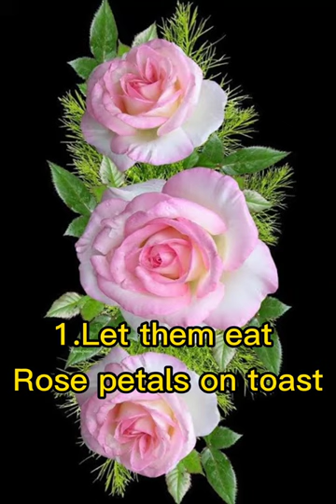12 Creative Uses for Rose Petals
12 Creative Uses for Rose Petals
Now that you know how to collect rose petals, and you know that they are both edible and medicinal, read on to discover some of the ways you may want to experience the beneficial effects of rose petals for yourself or for your family.

1. Let Them Eat Rose Petals on Toast
Place a layer of your favorite nut butter, cheese topping, or spread on toast. Place a fresh petal on top of the spread and continue to cover with petals. Now, eat on up!
White petals make a nice contrast against the brown of a nut butter while dark, damask-colored roses lend their perfume to the air before taking a bite.

2. Add Fragrance to Your Next Salad
Red, light pink, dark pink, white, yellow, orange, mauve, or blue—fresh rose petals make a stunning contrast against the greens in a salad. Not only do they tempt the eyes, but the nose, too. Rose petals contain anthocyanins, so feel free to indulge in these antioxidant-rich delicacies.

3. Help a Boo-Boo or a Sore Throat
Rose petals are antiviral, antibacterial, and antiseptic, so the next time you get a small cut while out in the garden, apply a fresh petal or two and hold in place as a protective covering. To help relieve a sore throat, infuse fresh rose petals in honey.
6. Ease Your Pain
Since roses are well-known for their emollient and healing properties, they nourish all kinds of skin types, including skin with rosacea and eczema. Roses are also great for soothing pain and easing taut nerves when made into a simple massage oil.

Fill a mason jar to the top with slightly packed dried petals. Pour boiling water over the roses, to the top of the jar. Place lid and screw cap on; let sit 4 hours to overnight. Strain out petals using a sieve, squeezing out the excess tea from the flowers. (You can also use a nut milk bag: Place nut milk bag in a bowl, pour tea into the bag, close the bag and squeeze out the liquid.)

To help relieve menstrual cramps or diarrhea, drink 2–3 cups per day.

5. Soothe and Nourish Your Skin
Roses are considered to be cooling and hydrating, and they offer their soothing energy to help with both irritated and dehydrated skin when made into a floral water. While you can buy rose floral water, you might want to try your hand at this homemade version.
6. Ease Your Pain
7. Open the Love Center
Roses have long been associated with love, and they are known to help open the heart chakra. They have also been known to help mend a broken heart. Try this sweet and simple recipe for a little emotional healing.
8. Uplift Your Spirits
Roses are known for helping to decrease stress, tension, and depression, and to lighten the mood. So why not indulge in a 0 calorie pick-me-up with some Rose Petal Jello?
9. Add Fragrance to Your Unmentionables
Rose petals are commonly used in potpourri, so why not make your own? It’s cheap and easy. While you can add dried rose petals to mini organza bags (purchase in stores or online), for a dirt-cheap DIY solution, simply add dried petals to a paper envelope, seal it and slip it in your drawer.

10. Entice You, Entice Me
It’s no secret that roses are an aphrodisiac. Indeed, rose petal tea helps to tonify both the male and female reproductive systems. In men, it helps to speed up sperm motility, thereby helping with fertility. In women, the bioflavonoids in roses help with the production of estrogen. And the phytosterols in roses help both sexes to balance their hormones. Although you can get some of this love action by sipping on a cuppa rose tea (see #4 to learn how to make rose tea), try using rose tea instead of water the next time you cook rice, quinoa, millet, or your other favorite grains.

11. A Romantic Dinner for Two
Roses have long been associated with love, and they are also aromatic. Try adding some romance to the dinner table with this simple recipe: Use equal parts rose tea (see #4 above) and apple cider vinegar with the “mother.” Store in a spray bottle. To use: Spritz on salads to lend some romance. You can also pair this with oil to make a romantic rosy salad dressing.

12. Relax in Luxury
What else can I say, roses are simply luxurious! Restorative and relaxing, rose petals are known to calm the mind. So the next time you want some “me time,” unwind by adding rose petals to your bath. Simply add a small handful of dried rose petals to the center of a face cloth, tie with elastic bands, secure the cloth over the faucet and run the water. Or you can add the facecloth directly to the bath water. Add in some Epsom salts or sea salts and let the fragrance of the roses envelop you in serenity.